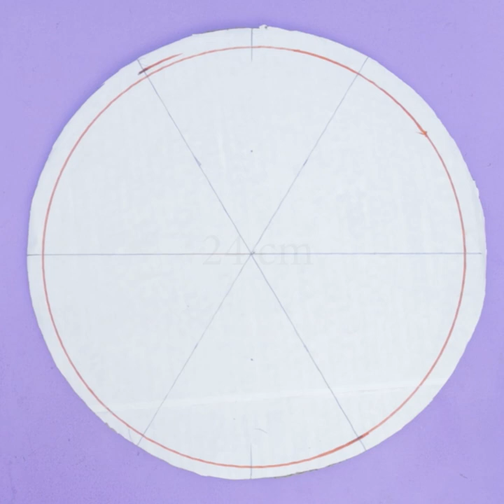DIY Woolen Wall Hanging Craft || Beautiful Jhumar Making || Handmade Home Decorating Idea